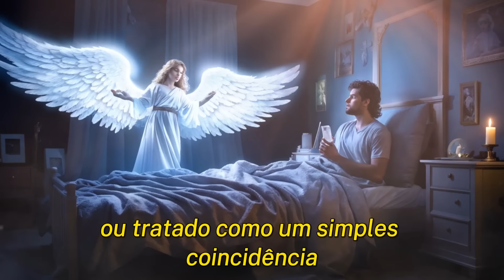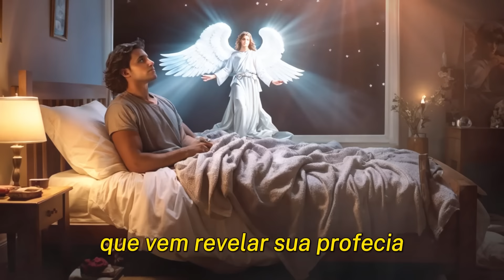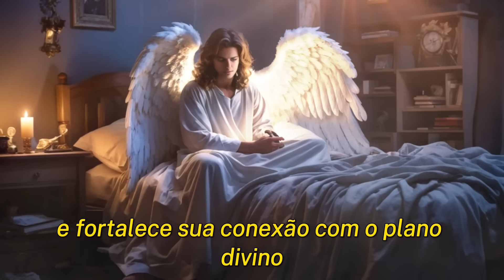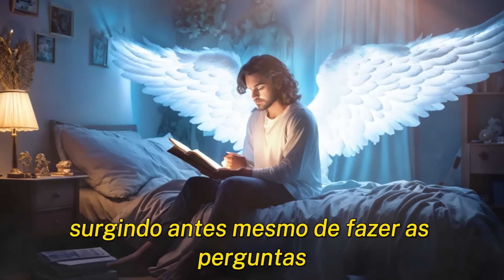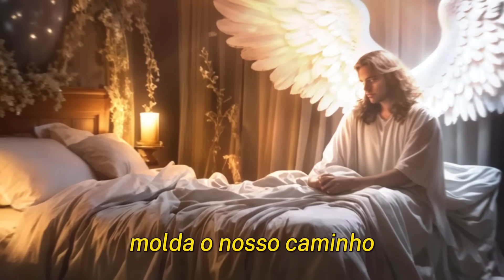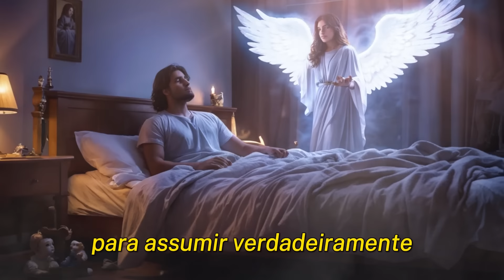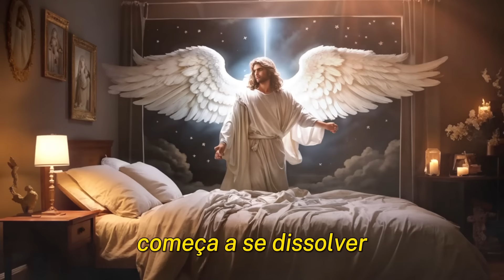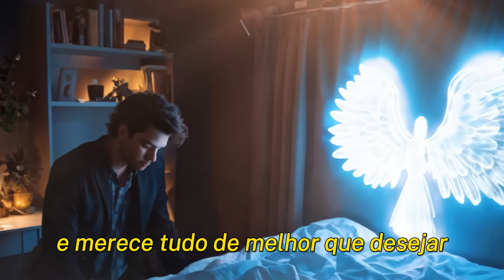INCRIVEL PROFECIA DE ARCANJO MIGUEL, PARA QUEM ACORDA ENTRE 3H E 5H DA MANHÃ I REVELA PROFECIAS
Arcanjo Miguel,  fez inúmeras previsões ao longo de sua vida, muitas das quais continuam a intrigar e surpreender o mundo.
Neste vídeo, exploramos suas previsões para quem acorda entre 3 horas e 5 horas da manhã e como elas já estão se manifestando em nosso tempo. Prepare-se para descobrir revelações impressionantes sobre acordar entre 3h e 5h na madrugada e entender o impacto dessas profecias em nossas vidas e em acordar nesses horários entre 3h e 5h da manhã / acordar na madrugada.

Você não vai acreditar no que Arcanjo Miguel previu Para quem acorda entre 3 e 5 horas da manhã.